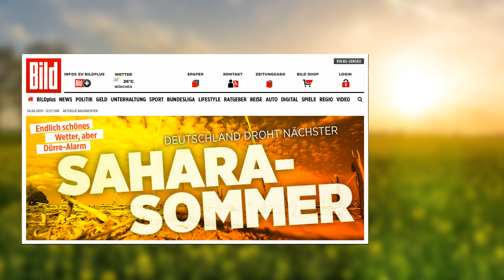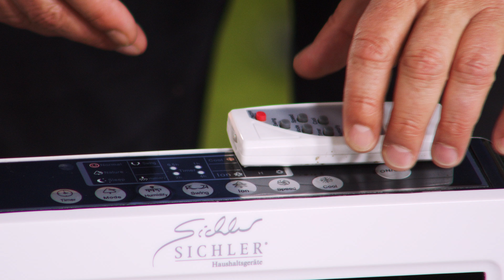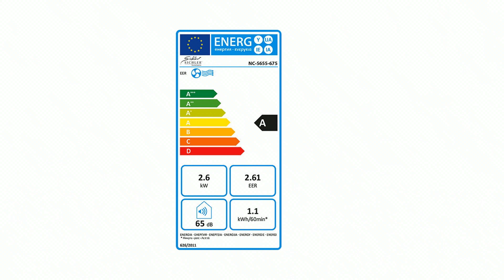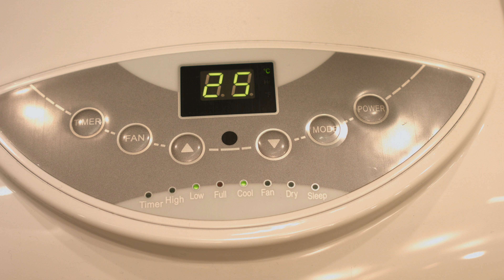Kühl durch den Sommer! Mit Anne-Kathrin Kosch bei PEARL TV (April 2019) 4K UHD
In diesem Video zeigen Anne-Kathrin Kosch und Ralf Janssen alles rund um Kühllüfter, Monoblock Klimagerät & Fensterabdichtung Klima.

(00:01:00) Sichler Kühllüfter: 3in1-Luftkühler, Luftbefeuchter und Ionisator, 2,25l, 65 W, 170 ml/h (Verdunstungslüfter)
Kühlt stromsparender als eine Klimaanlage, reinigt und befeuchtet
* Reinigt, kühlt und befeuchtet
* Geringer Stromverbrauch
* 2,25 Liter Tankvolumen
* 7,5-Stunden-Timer
* Ionisator: bekämpft Gerüche und Staub
* Filtert Staub, Fasern und Gerüche aus der Luft
* 3 Gebläsestufen
* Oszillierend: Luftstrom deckt 120°-Bereich ab
* Mobil: an jedem beliebigen Ort einsetzbar
* Ausschalt-Timer: 1 - 7,5 Stunden (in 30-Minuten-Schritten einstellbar)
* Luftvolumen: 700 m³/Stunde
* Luftgeschwindigkeit: 8,5 m/s
* Verdunstungsvolumen: 170 ml/Stunde
* Geringer Energieverbrauch: Verdunstungskälte mit Honeycomb-Technologie
* Leistung: 65 Watt
* Stromversorgung: 230 Volt
* Wassertank: 2,25 Liter
* Farbe: weiß, schwarz
* Luftkühler inklusive Fernbedienung und deutscher Anleitung - Außerdem relevant oder passend zu: Mobile Klimaanlage, Klimagerät, Turmventilator, Sichler LW-440, Design, Abluftschlauch, Wasserkühlung, Desinfektion, Ventilatoren, Ventilator

(00:06:00) Sichler Raumkühlung (Kühllüfter Wohnung) - statt 449,90 EUR jetzt 249,99 EUR

(00:11:00) Sichler Monoblock Klimagerät: Mobile Monoblock-Klimaanlage mit Entfeuchter, 9.000 BTU/h, 2.600 Watt (Klimaanlage mit Abluftschlauch)
Klimaanlage für Rekord-Sommer: coole Power für Räume bis 80 m³
* 3in1 mit Kühl-, Entfeuchtungs- & Ventilator-Funktion
* Kühlt Räume mit bis zu 80 m³
* Energieeffizienter Betrieb
* Ein- und Ausschalt-Timer
* Mit der Mobile Klimaanlage ertragen Sie auch die höchsten Temperaturen
* Einstellbare Kühl-Temperatur: 16 - 30 °C
* Energieeffizienzklasse A (EER 2,61), 9.000 BTU/h
* Für Raumgrößen bis 44 m² / 80 m³
* Bequeme Programm- und Temperaturwahl per Bedienpanel und Fernbedienung
* Komfort-Extras: direkte Temperaturwahl, Ein- und Ausschalt-Timer mit bis zu 24 Stunden Laufzeit, Ventilator-Funktion mit 3 Geschwindigkeiten
* LED-Anzeige im Bedienpanel für gewähltes Programm und eingestellte Temperatur
* Selbst-evaporierendes System: kondensiertes Wasser kühlt den Kondensator
* Raumluft-Entfeuchtung: bis zu 24 l/Tag
* Maximaler Luftdurchsatz: 350 m³/Stunde
* Kühlungskapazität: 2,6 kW
* Kühlmittel und -menge: R290, 235 g
* Verstellbares Luftaustritts-Gitter
* Mobil durch Haltegriffe und Rollen
* Flexibler Abluftschlauch (max. Länge: 160 cm, Ø 15,5 cm) für feste Wandmontage oder halb geöffnetes Fenster
* Für ovale Wandöffnung (7,5 x 19 cm), verschließbare Blende (10 x 67,5 cm) für die Wand enthalten
* Lautstärke im Betrieb: 65 dB(A)
* Maximale Kühlleistung: 2.600 Watt
* Leistungsaufnahme im Betrieb: 1.100 Watt, Stand-by: 0,44 Watt
* Energieverbrauch im Kühlbetrieb: 1,1 kWh / 60 Minuten
* Stromversorgung Anlage: 230 Volt, Fernbedienung: 2 Batterien Typ AAA / Micro (bitte dazu bestellen)
* Maße: 44,3 x 81,5 x 34 cm, Gewicht: 27 kg
* Klima-Anlage inklusive Fernbedienung, Abluftschlauch, Blende und deutscher Anleitung
* Energieverbrauch ermittelt auf der Grundlage von Ergebnissen der  Normprüfung. Der tatsächliche Verbrauch hängt von der Nutzung und vom  Standort des Geräts ab. - Außerdem relevant oder passend zu: transportable ohne, Luftentfeuchter, Sichler 2.630 w, Raumentfeuchter, 9000, Heizelement, Luftkühler, Mobiles, Mini

(00:17:00) Sichler Fensterabdichtung Klima (Fensterabdichtung Klimaanlage) - statt 39,95 EUR jetzt 10,99 EUR